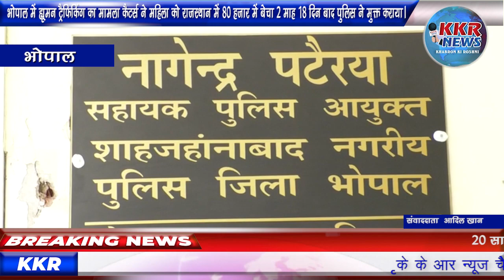भोपाल में ह्यूमन ट्रैफिकिंग का मामला कैटर्स ने महिला को राजस्थान में 80 हज़ार में बेचा 2 माह 18 दिन ब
भोपाल में ह्यूमन ट्रैफिकिंग का मामला कैटर्स ने महिला को राजस्थान में 80 हज़ार में बेचा 2 माह 18 दिन बाद पुलिस ने मुक्त कराया।

भोपाल के टीला जमालपुरा इलाके में ह्यूमन ट्रैफिकिंग का मामला सामने आया है। कैटर्स ने महिला को काम दिलाने का लालच देकर उसके साथ पहले खुद दुष्कर्म किया। इसके बाद उसे राजस्थान ले जाकर 80 हजार रुपए में बेच दिया। राजस्थान में वह 2 माह 18 दिन तक बंधक रही।पुलिस ने महिला को राजस्थान से मुक्त करा लिया है। राजधानी के टीलाजमालपुर इलाके में एक सनसनीखेज मामला सामने आया है।पुलिस ने बतया की
कैटर्स ने महिला को काम दिलाने का लालच देकर उसके साथ पहले खुद दुष्कर्म किया। इसके बाद उसे राजस्थान ले जाकर 80 हजार रुपए में बेच दिय।जिस युवक ने उसे खरीदा था वह उसके साथ गलत काम करता रहा। इसी बीच महिला ने भोपाल में रहने वाली अपनी बड़ी बहन को फोन पर आपबीती सुनाई बहन की सूचना पाकर राजस्थान पहुंची पुलिस ने महिला को मुक्त कराया। पुलिस ने मामले में एक महिला समेत तीन लोगों को आरोपी बनाया है। फिलहाल, आरोपियों की गिरफ्तारी नहीं हो सकी हैटीला जमालपुरा पुलिस ने बताया कि राम मंदिर के पास रहने वाली 24 साल की महिला शादी-शुदा है। तीन माह पहले उसे लटेरी का रहने वाला कैटर्स मजबूत सिंह मिला। उसने महिला को कैटरिंग का काम दिलाने का लालच दिया। इसी बीच 1 अक्टूबर को वह काम के बहाने महिला को ईंटखेड़ी लेकर पहुंचा। इसके बाद लटेरी अपने गांव ले गया। जहां, उसके साथ दो दिन तक गलत काम किया। महिला ने जब काम के बारे में पूछा तो वह बोला अब राजस्थान में काम मिलेगा।  काम के बहाने महिला को झालावाड़, राजस्थान लेकर पहुंचा।काम के बहाने महिला को झालावाड़, राजस्थान लेकर पहुंचा। जहां महिला को मोरसिंह नामक युवक के पास छोड़ दिया। मजबूत सिंह ने महिला को बताया कि अब तुम्हें यहीं काम करना है। महिला उसके मंसूबे नहीं समझ सकी। इसी बीच मोरसिंह ने उसे बताया कि उसने 80 हजार रुपए में तुम्हें सालभर के लिए खरीद लिया है। तुम्हें पत्नी की तरह घर में रहना होगा। मोरसिंह उसके साथ में गलत काम करता रहा। मोरसिंह के घर में एक अम्मा नाम की महिला भी थी। जो मोरसिंह की मदद करती थी।
हाल ही में उसे मोरसिंह का मोबाइल मिला। उसने चुपके से अपनी बहन को घटना के बारे में जानकारी दी। बड़ी बहन थाना पहुंचकर पुलिस को घटना के बारे में बताया। हरकत में आई पुलिस राजस्थान के लिए रवाना हुई। जहां से महिला को मुक्त कराया।